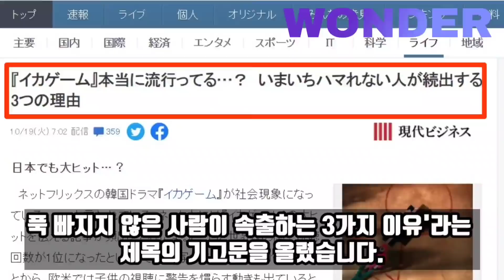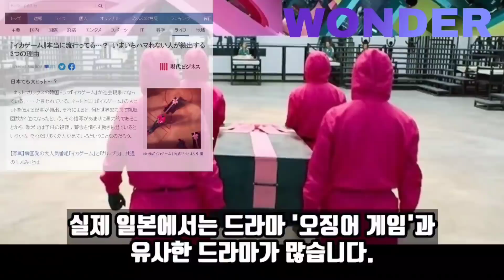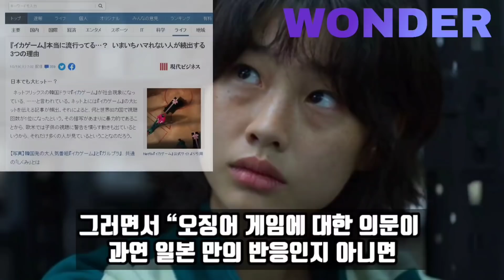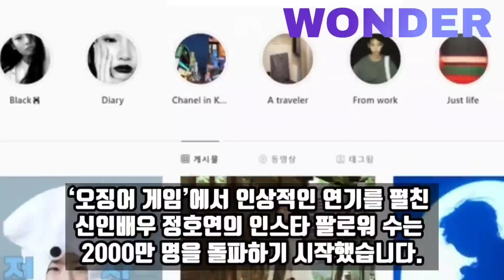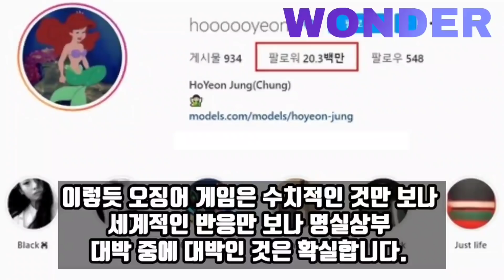미국유명토크쇼 호스트도 한국드라마는 꼭 봐야한다며 극찬